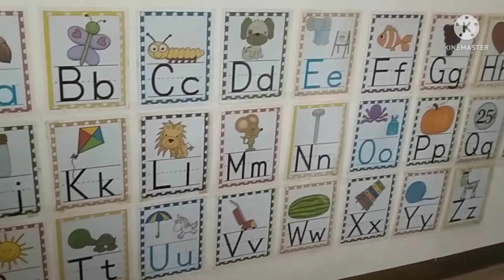BIGAY NA OLD PLAY SET ❤️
Bigay na Playset(playhouse w/slide) galing sa nagsarang kindergarten school .

Linisin lang at alisin ang makapal na alikabok para magamit na ulit ❤️❤️❤️

Thanks you so much po sa nag bigay 🙏